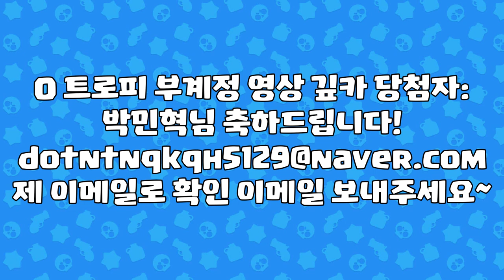Rank 35 Carl Full Gameplay 5/33